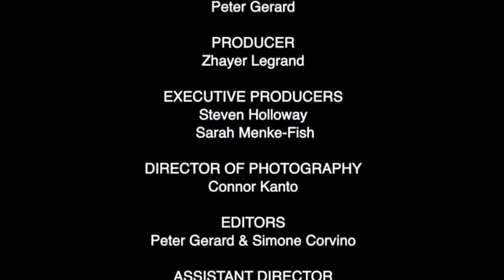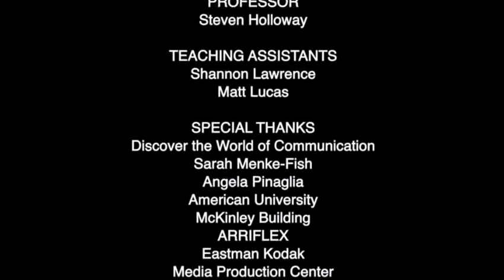The Sighting.mov Google Drive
The Sighting clip from American U. film